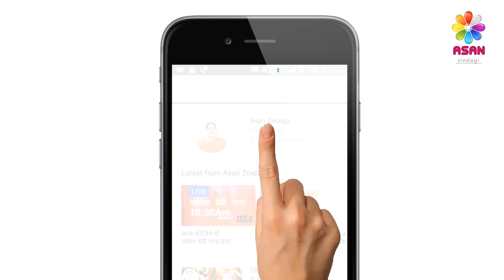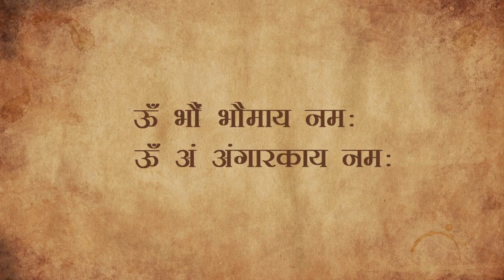मंगल ग्रह की शांति हेतु व्रत पूजन नियम। Mangalwar Vrat Pooja, Udyapan Vidhi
मंगलवार व्रत,पूजन एवं उद्यापन विधि।